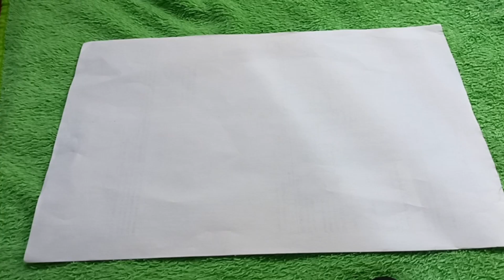how to make bottle cap fireworks | [paputok] Ti mix